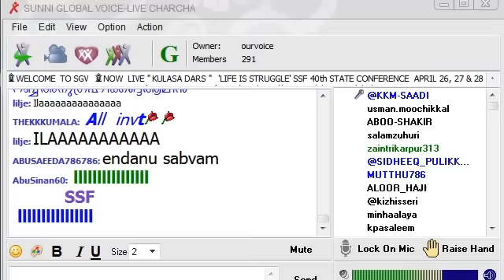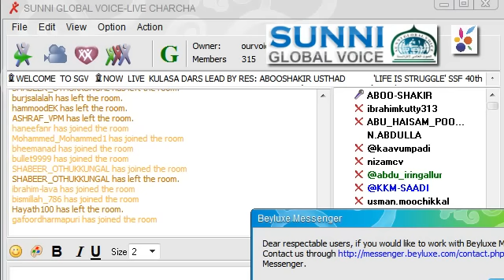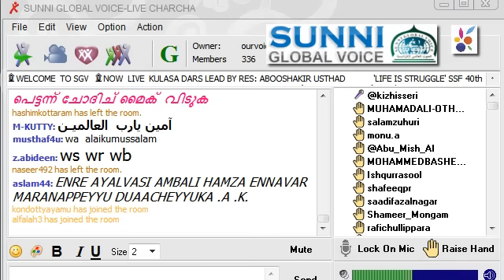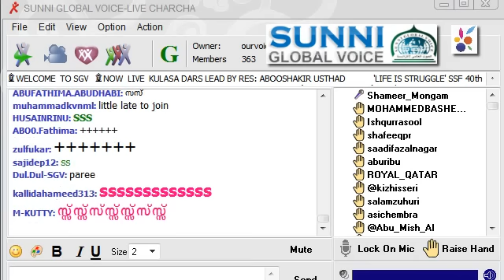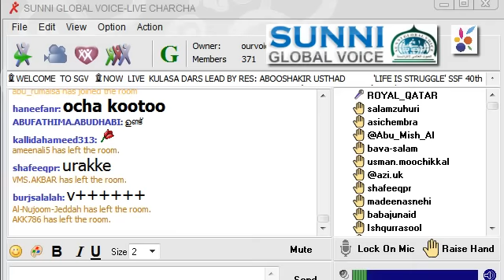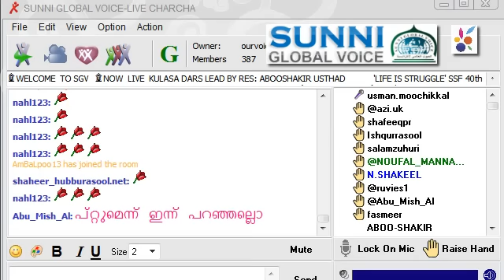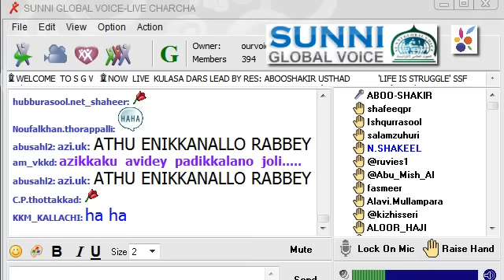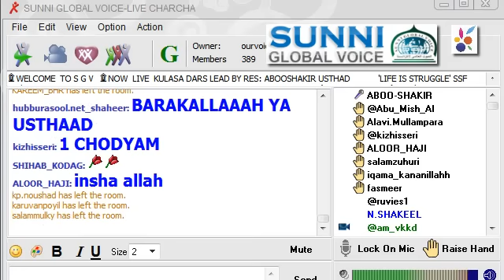വൈവാഹികം ഭാഗം 6 SGV FIQH CLASS ISLAMIC MARRIAGE